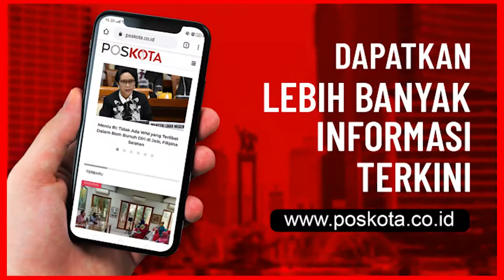PSBB diperpanjang, Operasi Masker dan Penataan Pedagang Gencar Digelar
JAKARTA – Petugas gabungan melakukan penertiban kepada Pedagang Kaki Lima (PKL) dan razia tertib masker di sepanjang Jalan Matraman Raya, Jatinegara, Jakarta Timur, Senin (9/11/2020).

Operasi itu dilakukan untuk memastikan warga tetap menjalankan protokol kesehatan.

Kasatpol PP Kecamatan Jatinegara, Sadikin mengatakan, operasi yang digelar pihaknya untuk lebih menyadarkan masyarakat.

Terlebih, Pembatasan Sosial Berskala Besar (PSBB) transisi kembali diperpanjang mulai Minggu (8/11) sampai Minggu (22/11) mendatang.

"Untuk memastikan protokol kesehatan tetap diterapkan, kami pun melakukan penertiban ini," katanya, Senin (9/11/2020).

Dikatakan Sadikin, dalam operasi itu pihaknya menindak dua pengguna jalan yang kedapatan tak menggunakan masker.

Keduanya langsung diminta untuk diberi sangsi sosial atau administrasi. "Namun keduanya memilih sangsi sosial dengan membersihkan jalan Matraman Raya," ujarnya.

Selain menindak pelanggar, kata Sadikin, pihaknya juga menertibkan pedagang ikan di pasar hewan Jatinegara.

Pasalnya, penumpukan pedagang tersebut, menimbulkan warga kerumunan. "Makanya mereka kami tata agar tertib dan dan menimbulkan kerumunan," ujarnya.

Upaya tersebut, kata Sadikin, mengingat potensi kerumunan di pasar hewan Jatinegara, cukup ramai. Karena itu, satu persatu PKL yang berdagang di trotoar, dipindahkan oleh petugas.

"Melalui penataan ini, sekaligus untuk mencegah penularan Covid-19. Karena di sini kalau tidak kita atur dengan baik banyak pedagang maupun pengunjung berkumpul, dan dikhawatirkan penularan Covid-19," ungkapnya.

Selanjutnya, sambung Sadikin, pihaknya akan menempatkan petugas gabungan di lokasi tersebut agar tak ada lagi pedagang yang membandel.

Bahkan, pihaknya juga akan melibatkan RT-RW untuk ikut membantu mengawasi lokasi tersebut. "Karena ini kan untuk kesehatan kita juga, makanya harus terus terapkan protokol kesehatan," pungkasnya. (ifand/tri)